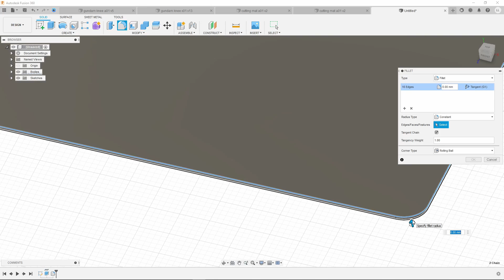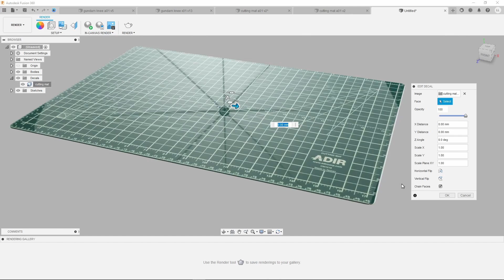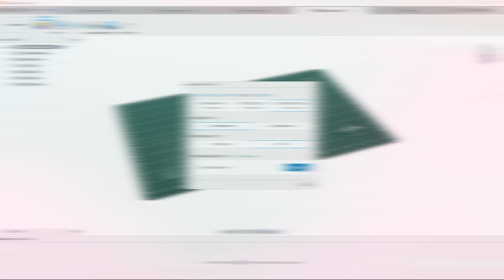Fusion360★港普版★ [Model Kit] Cutting Mat 切割墊板 (Kiraemon 有聲版 Tutorial )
Gundam Kiraemon 系列---讓你短時間成功！
Kiraemon 有聲導航

00:00 Extrude
00:45 Decal